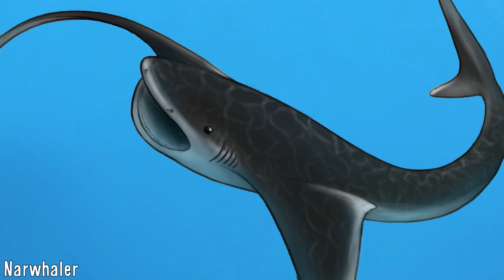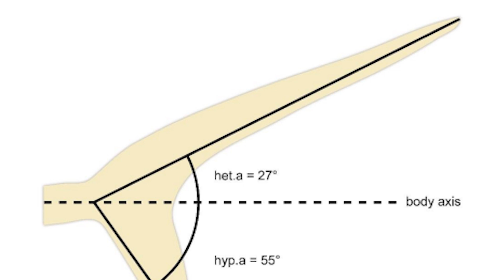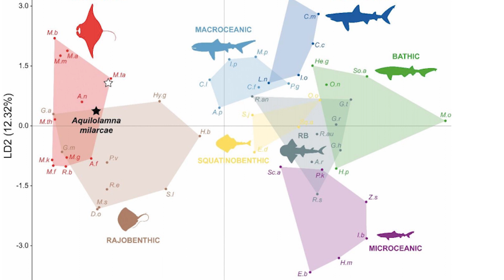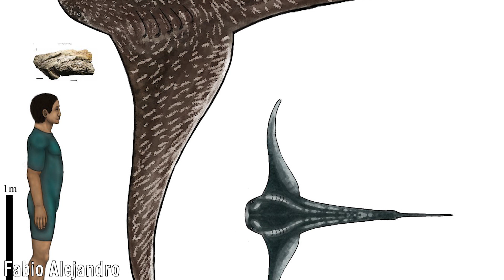Aquilolamna - The Eagle Sharks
Sharks as many of us will know are a diverse group of animals, and especially so in extinct forms, with some possessing feather-like denticles, and others being massive in size. A new fossil, named Aquilolamna milarcae described from the Mexican state of Nuevo León has now revealed another example of the diversity they once possessed, and it goes to show what still remains in the earth's vast strata and what could still be out there, just waiting to be found. I hope you enjoy.